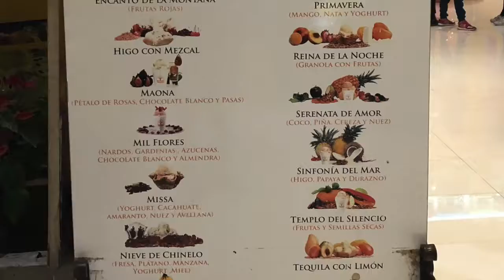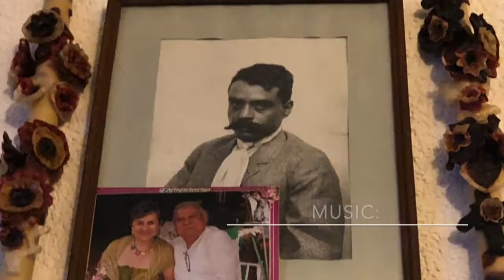Tepoztlán 2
At the end of Tchochke Street sits Tepozteco Mountain, daring us to climb it. After, stunning sculpture awaits, with ice cream.